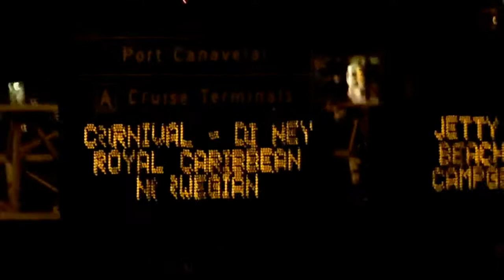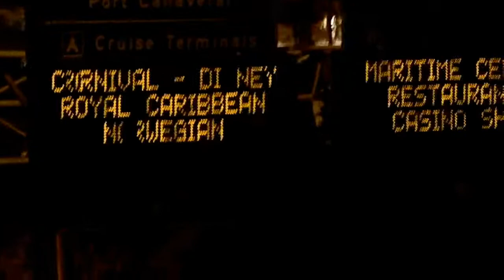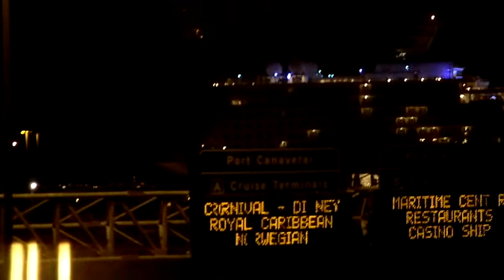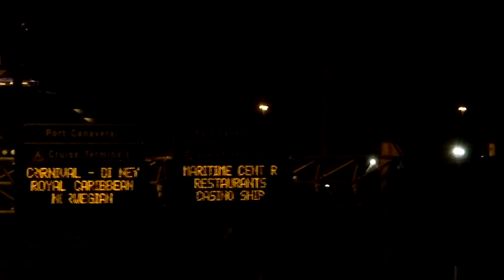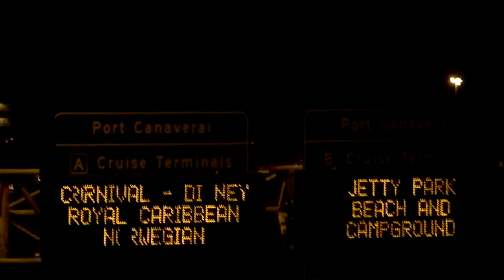Freedom Of The Seas / Disney Dream / Carnival Sensation - 02 October 2011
Freedom Of The Seas / Disney Dream / Carnival Sensation - Arriving,  pre-dawn, at Port Canaveral - 02 October 2011 - As seen from my 4th floor balcony, at the Residence Inn.